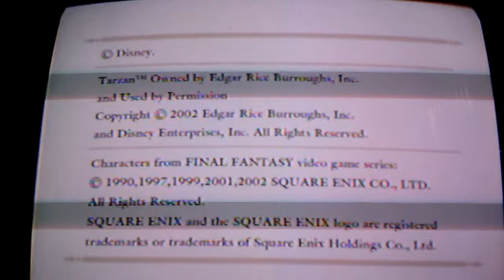kingdom hearts final mix:part 15 clayton who cant be trusted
Today I show you my cool new ps3 theme! also we continue with deep jungle and meet clayton who can't be trusted.